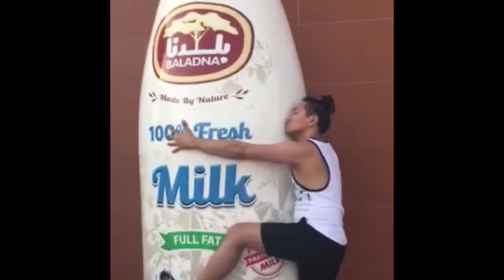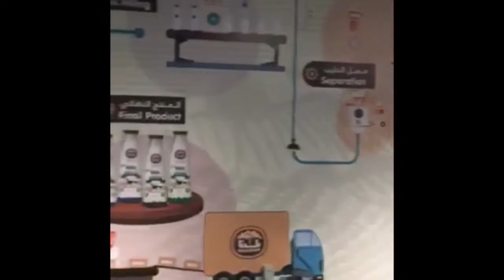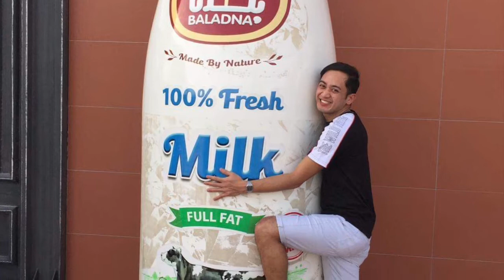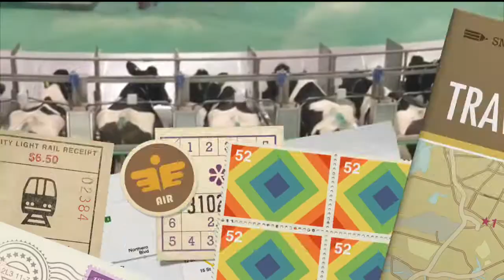BALADNA farm ( YouR RoaD Trip ) Part 1.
Visit and experience the live process of producing fresh milk from thousands of cows in BALADNA Farm.